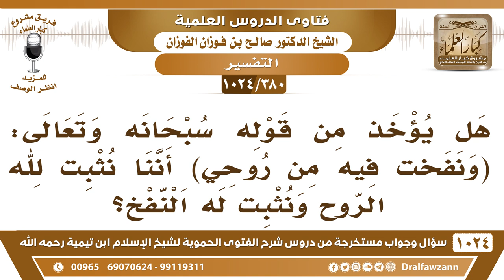[380 -1024] قال تعالى: (ونفخت فيه من روحي) هل فيها دليل على إثبات الروح لله وإثبات النفخ له؟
-[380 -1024] السؤال: هل يؤخذ من قوله سبحانه وتعالى: (وَنَفَخۡتُ فِيهِ مِن رُّوحِي) أننا نثبت لله الروح ونثبت له النفخ؟
الجواب: الروح مخلوقة يا أخي، الروح مخلوقة لله وإضافتها إلى الله إضافة تشريف مثل {ناقة الله} الروح مخلوقة أضافها إلى نفسه  إضافة تشريف.
للاشتراك في قناة الشيخ صالح الفوزان
سؤال وجواب من شرح الفتوى الحموية ( 1024 ) مقطع

للاستفسار والإقتراحات والدعم
رئيس الفريق
لمشروع كبار العلماء